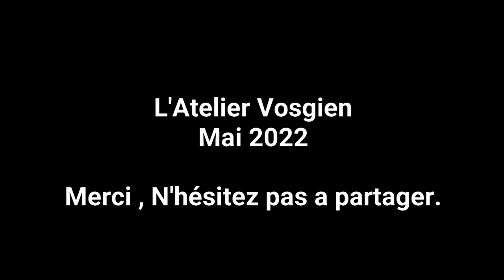L'outil inutile donc indispensable.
Complètement inutile donc forcément indispensable .